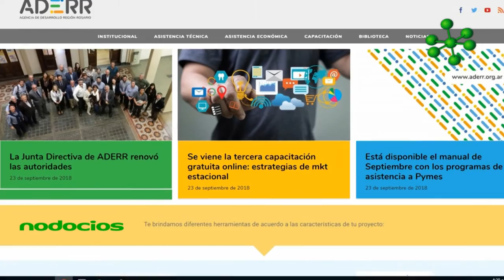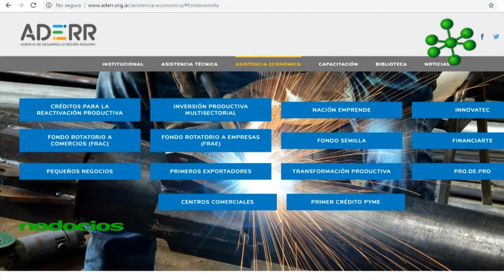ADERR Agencia de desarrollo Rosario AntonioDemasi